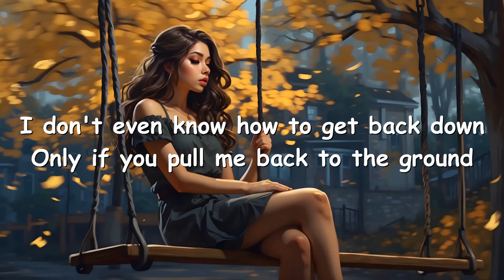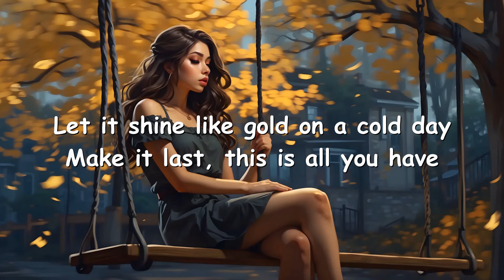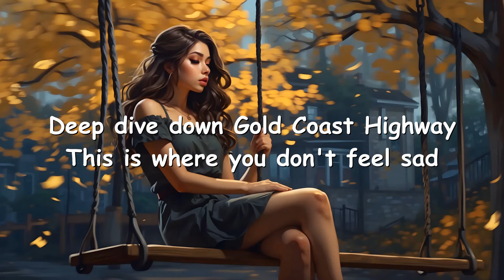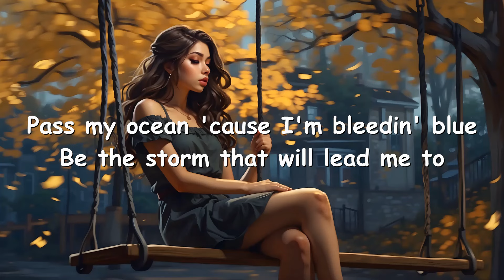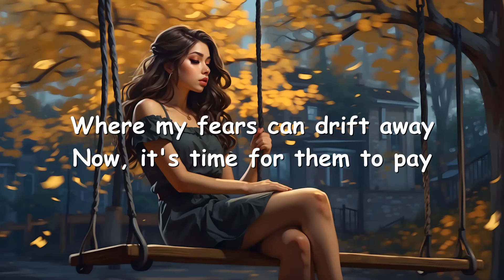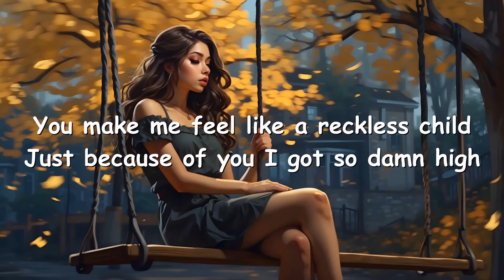Milky Chance – Reckless Child (Lyrics) 💗♫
Lyrics

[Chorus]
You make me feel like a reckless child
Just because of you I got so damn high
I don't even know how to get back down
Only if you pull me back to the ground

[Verse 1]
Let it shine like gold on a cold day
Make it last, this is all you have
Deep dive down Gold Coast Highway
This is where you don't feel sad

[Pre-Chorus]
Karma is a drama, and you don't know how to deal
With your trauma when you love her too bad

[Chorus]
Like a remedy, remedy, remedy for my heart
So heavily, heavily, heavily fall apart
Euphoria got me way too far
It's a lot when you're lost in love

[Verse 2]
Pass my ocean 'cause I'm bleedin' blue
Be the storm that will lead me to
Where my fears can drift away
Now, it's time for them to pay